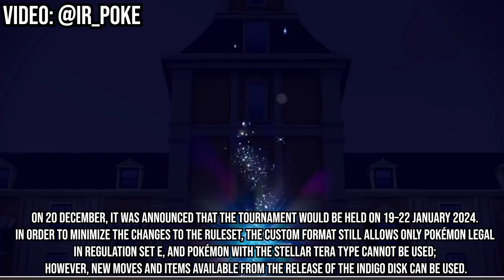Dragon King Battle Qualifier | Online Competition | Single Battle | Only in Japan | Scarlet & Violet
Original: @ir_poke

Dragon King Battle Qualifier

Details
Registration Date
January 15th - 18th 2024 23:59 UTC

Battle Date
January 19th - January 21st 23:59 UTC

Format
Singles Battle

This competition is the annual qualifier for the annual Dragon King tournament in Japan. It runs standard Regulation E ruleset but requires you to bring Koraidon or Miraidon into the game. The top players in Japan will be invited to the Dragon King Battle tournament on February 25th 2024

Reward:
10000 League Points